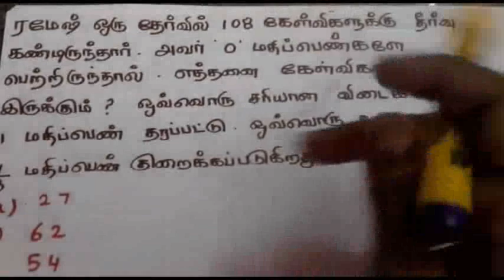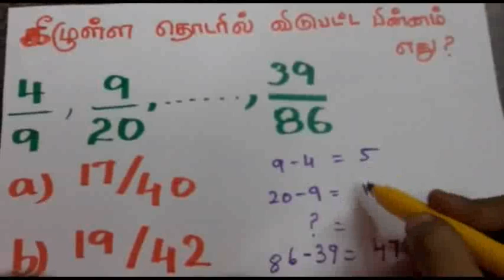SI 2010 old Question paper#TNPSC#TNTET#TNUSRB#Aptitude#Maths#Shortcut#Tricks#Tamil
This video is going to show SI 2010 old Question paper#TNPSC#TNTET#TNUSRB#Aptitude#Maths#Shortcut#Tricks#Tamil-Group-MATHS TECH in tamil